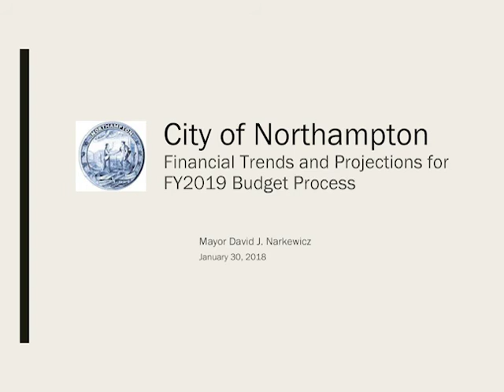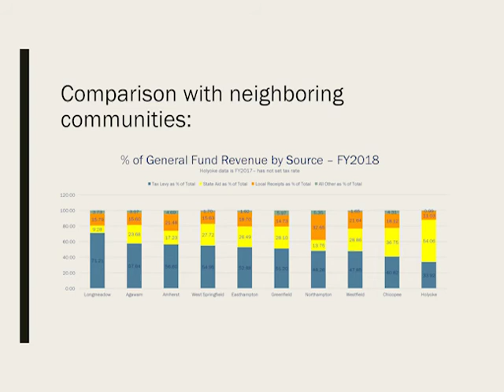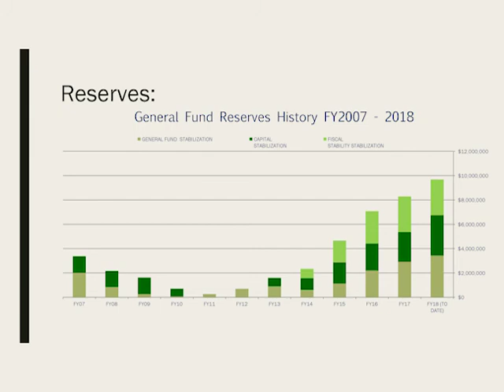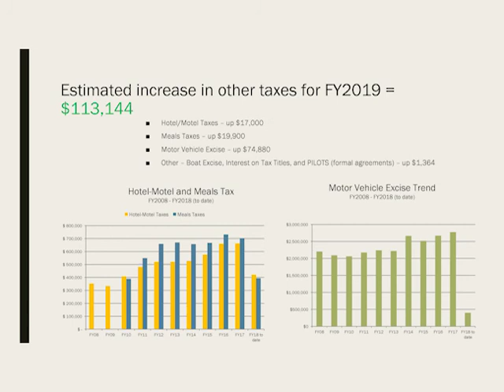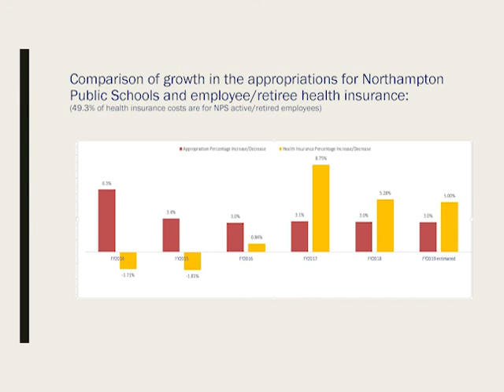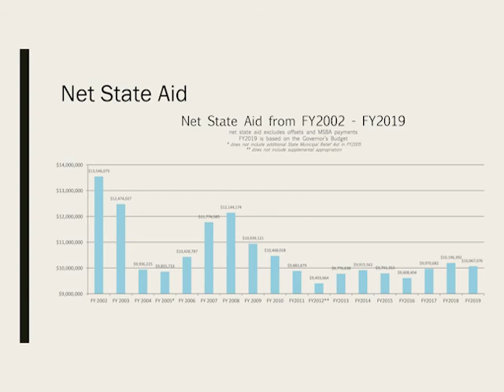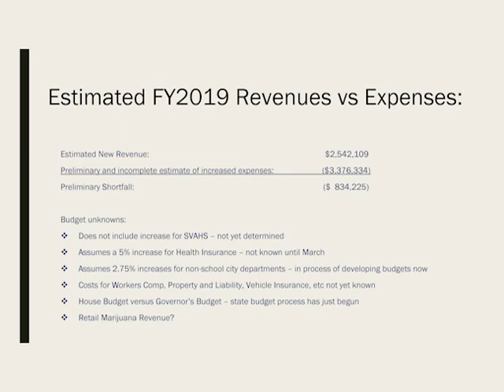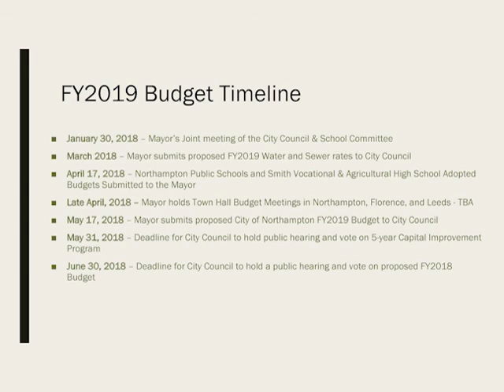Joint Meeting of the City Council & School Committee 1/30/18